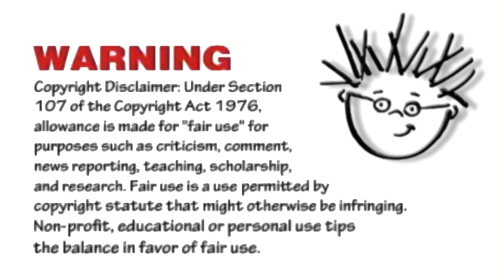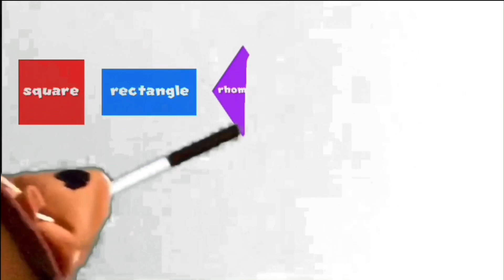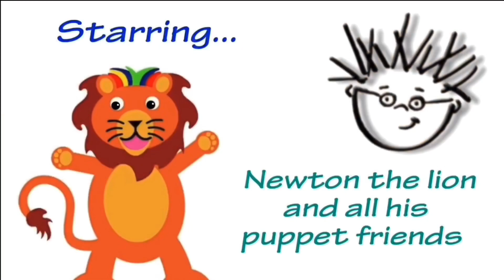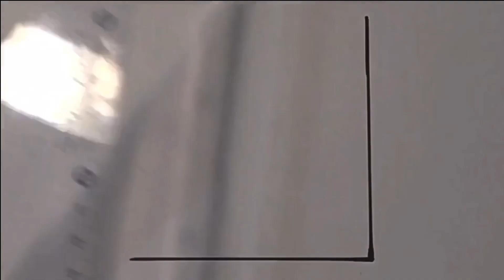Baby Einstein: Baby Newton’s Book Of Quadrilaterals Opening Introduction/Sneak Peek (2025)